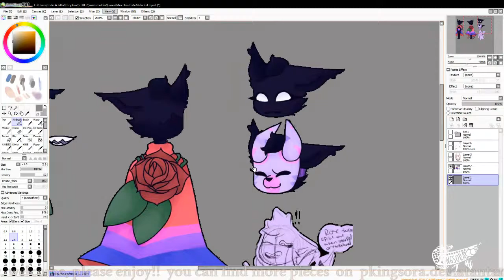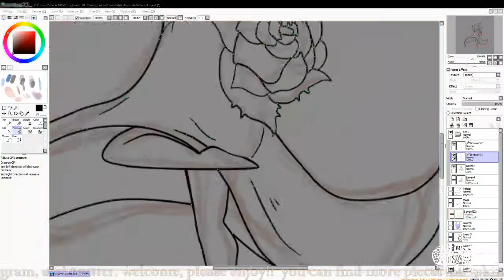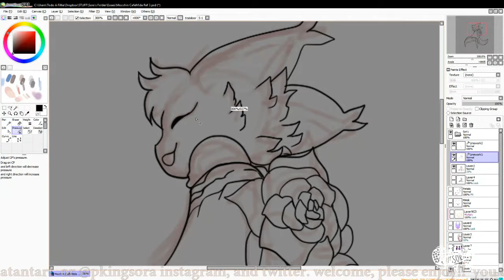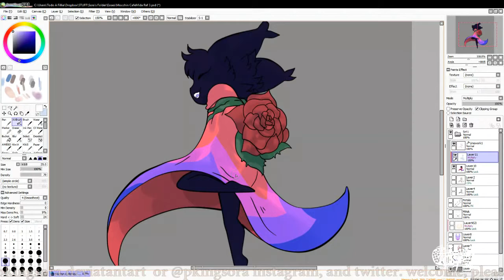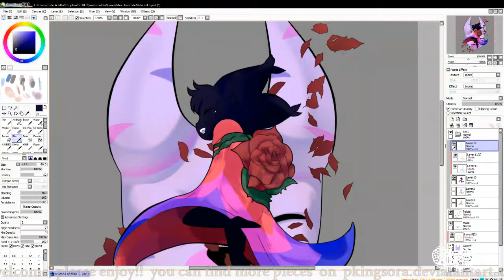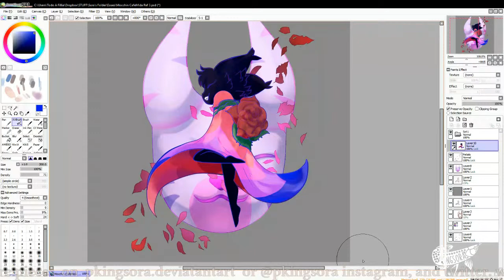SpeedPaint - Mocchin Cafemida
Speedpaint of a secret santa on deviantart, for the Mocchin community. My child for the event was Cafemida.  I wanted to do something cool, so I took their character's mask as a 'shield.'

Quick Question
Do you have a favourite flower? mine is morning glory X3